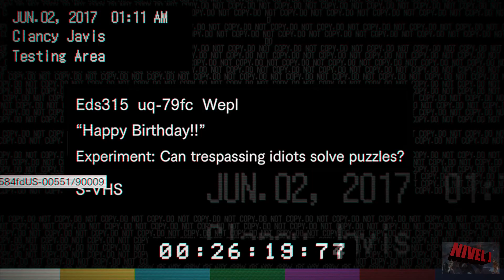RESIDENT EVIL 7 BIOHAZARD| (PS4)| CAPITULO 7| EL VIDEO DE LUCAS|, FELIZ CIMPLEAÑOS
Buenas gente, como están? estamos en (ps4) y arrancamos nueva serie, en donde si ves a uno en la cabeza es mejor, resident evil biohazard o residen evil 7, como estamos ya cerca de la salida de la nueva entrega el resident evil 8 o resident evil village, es que traemos esta serie donde vemos la historia del protagonista Ethan Winters y su esposa Mia, teniendo problemas con la familia Baker y la extraña niña causante de todos los dramas, síganme en esta nueva historia para ver que sucede antes de los eventos de la siguiente entrega y como sobrevivir a esta espeluznante historia, no se lo pierdan.

hoy en el capitulo 7: ya tenemos la primera targeta, ahora vamos por la segunda y dando vuelas la vieja Evelin se aparece de nuevo donde menos me imaginaba, pero bueno nos metemos en el cuarto de Lucas y vemos que tan turbia esta su mente al encontrar su video y ver como festeja el cumpleaños, pero me cae bien el loco este.

otros video de interés:
RESIDENT EVIL 7 BIOHAZARD| (PS4)| CAPITULO 6| LA VIEJA ACOASADORA Y LA MUERTE MAS PEL#T*D@2
RESIDENT EVIL 7 BIOHAZARD| (PS4)| CAPITULO 5| MARGARET REGRASA CON UNA INFECCION DE BICHOS Y + LOCA
RESIDENT EVIL 7 BIOHAZARD| (PS4)| CAPITULO 3| HORACITO VS YO ROUND 2 Y LOS MONSTRUOS DE CACA